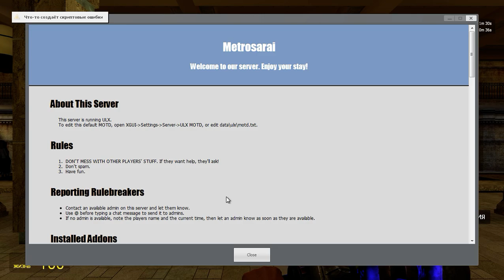Metrostroi: Что за раковый ездец?!:о Такого, я ни как не ожидал:о... Внезапное крушение состава.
Огромное спасибо всем тем, кто не остался равнодушным, откликнулся, помог и надеюсь что и в будущем будет помогать мне в трудной жизненной и финансовой ситуации.

На данный момент, все критически важные проблемы с компом, решены. Осталось только набрать сумму необходимую для покупки внешнего жёсткого диска на 2 или хотя бы 1 терабайта. Для того, что бы в очередной раз, не приостанавливать деятельность канала из-за нехватки места на дисках. Но самое главное, это набрать сумму на погашение долгов. На данный момент, она составляет примерно 40,000 рублей.
Поэтому, я по прежнему очень нуждаюсь в вашей помощи и надеюсь на неё.

Роман Богданов - sophisticated_cond, а ныне le_carlson:
4640.
9515,33.
5000.
Итог: 19155,33.

Metroman81707:
2000.
1000.
4000.
1000.
1000.
2000.
1000.
Итог: 12.000.

Викториан Механикус.:) - Витя (Механик).
900.
8000.
Итог: 8.900.

Алексей Никонов:
3250.
2000.
6796.
Итог: 12 тысяч 046 рублей.

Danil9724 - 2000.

300
700
1000
Итог: 2000 рублей.

Жизнь Life, задонатила: 300, 200 и 500 рублей. И того: 1000 рублей.

50, 40, 50, 50, 100, 30, 100, 150 и 1000 рублей.

Алексей Никонов задонатил: 3250, 2000 и 6796 рублей. И того: 12.046 рублей.

А Жизнь Life:
1000.
1000.
1000.
1000.
300.
300.
200.
500.
И того: 5.300 рублей.

Ну и конечно же,  Рома Арт, Который, задонатил 310 рублей.:)

Подробный обучающий гайд по запуску 81-717 в Garry"s mod Metrostroi

По желанию, вы можете передать авторам этих каналов то, что вы пришли к ним благодаря тому, что узнали о них от меня ("*={M}=*Pla( . Y . )ful rabid coo-coo!!! - Игривого Бешеного Психа!").:)

Реорганизация канала.

На данный момент, уже на протяжении 5-ти месяцев, я занимаюсь реорганизацией канала. На сегодняшний день, мне осталось перепросмотреть и отсортировать около 80-ти видео. Поэтому, в период реорганизации канала, видео будут выходить примерно 2-3 раза в неделю. Не больше.